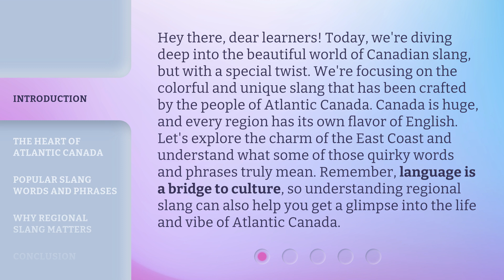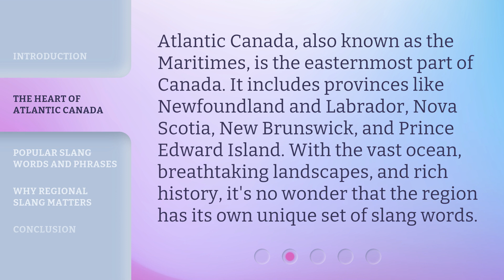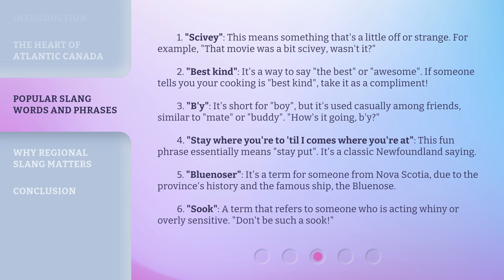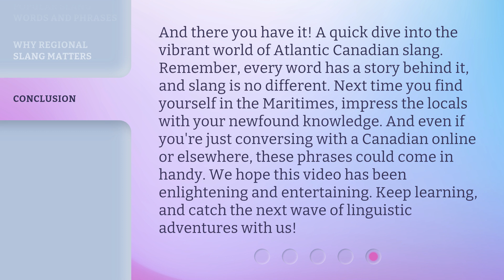The Atlantic Waves of Canadian Slang!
The Atlantic Waves of Canadian Slang: Exploring the Charm of Atlantic Canada • Dive deep into the beautiful world of Canadian slang with a special twist! Join us as we explore the colorful and unique slang crafted by the people of Atlantic Canada. Discover the charm of the East Coast and understand the meanings behind quirky words and phrases. Language is a bridge to culture, and understanding regional slang gives you a glimpse into the life and vibe of Atlantic Canada.

00:00 • Introduction - The Atlantic Waves of Canadian Slang!
00:46 • The Heart of Atlantic Canada
01:13 • Popular Slang Words and Phrases
02:21 • Why Regional Slang Matters